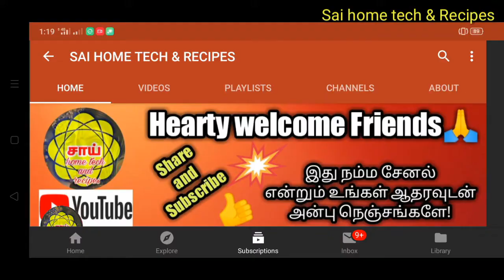நாவில் வைத்ததும் கரையும் மைசூர் பாக்/Ghee Mysore Pak recipe in Tamil/Soft ghee mysore Pak